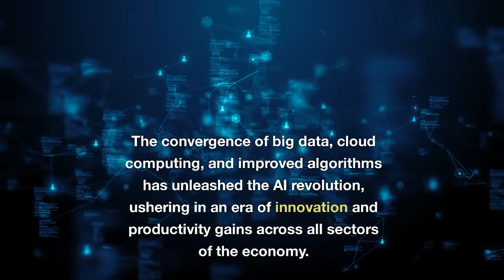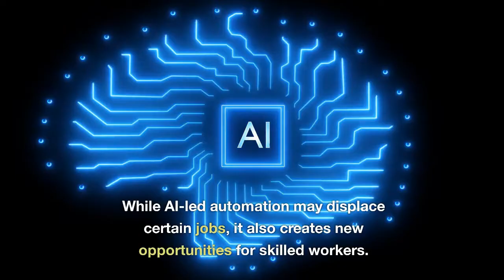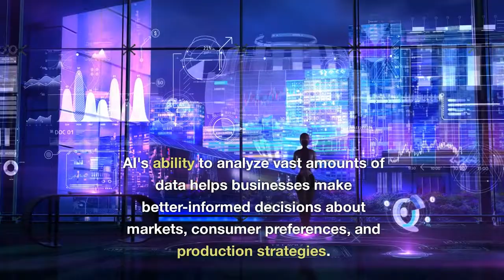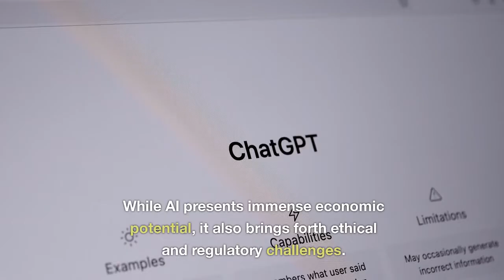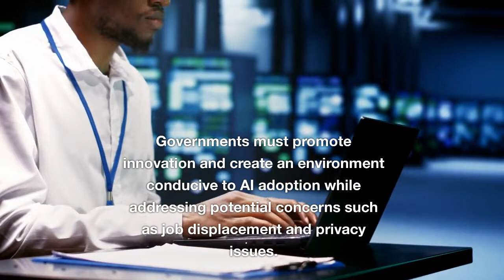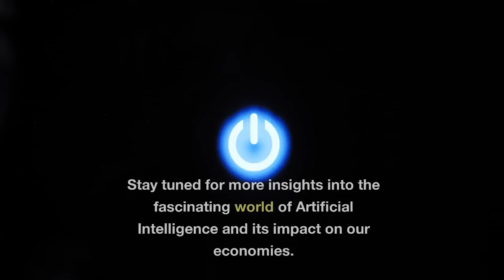The Impact of AI on Global Economic Growth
In this video, we explore the transformative impact of Artificial Intelligence (AI) on global economic growth. The video covers various aspects of AI's influence, such as driving innovation and productivity gains, its effects on the labor market, and its role in reshaping global trade. It also discusses the ethical and regulatory challenges surrounding AI adoption and how emerging economies are embracing AI for their development. The video emphasizes the need to strike a balance between AI's potential benefits and ensuring human values and well-being are preserved. Viewers are invited to explore the fascinating world of AI and its profound impact on economies worldwide.